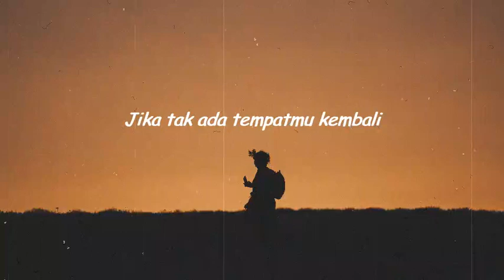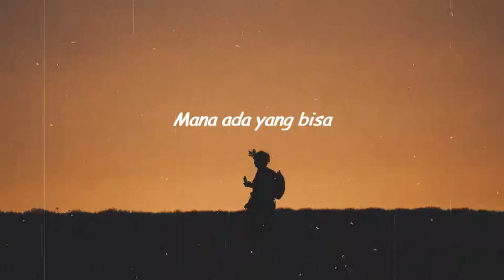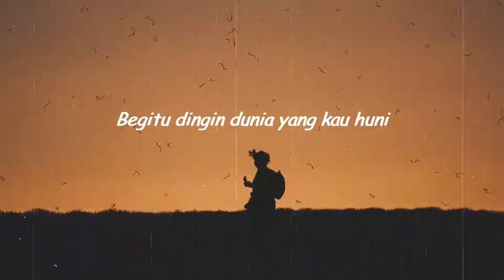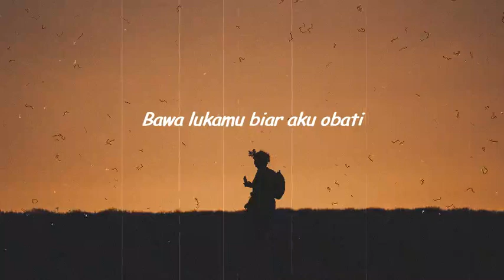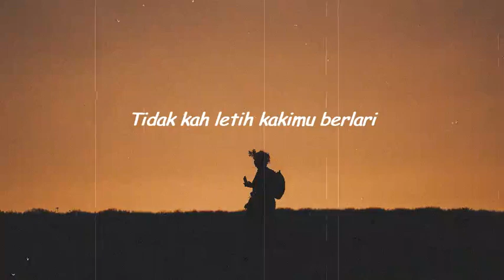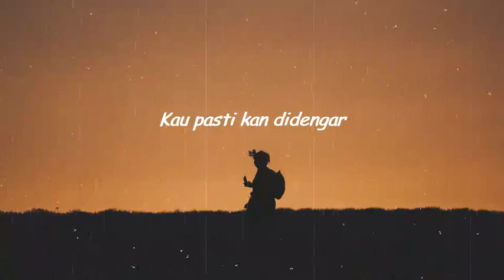Jiwa Yang Bersedih_ Ghea Indrawari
Cover dan lirik lagu Jiwa Yang Bersedih